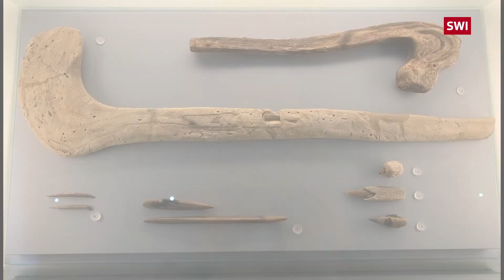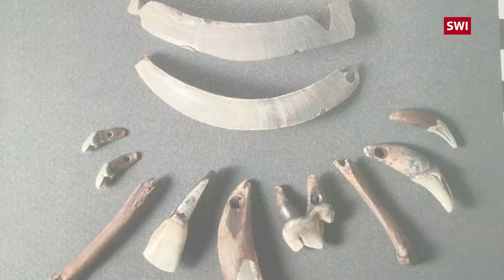علماء الآثار المغمورة في المياه يبحرون إلى الماضي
مرت عشر سنوات منذ أن حصل أكثر من مائة موقع من مواقع القرى القديمة في جبال الألب على تصنيف اليونسكو للتراث العالمي. بالمناسبة، ما الذي اكتشفه علماء الآثار تحت الماء في سويسرا؟ وكيف سمحت التقنيات الجديدة بجعل عملهم أكثر يُسرًا وأقل إرهاقا؟